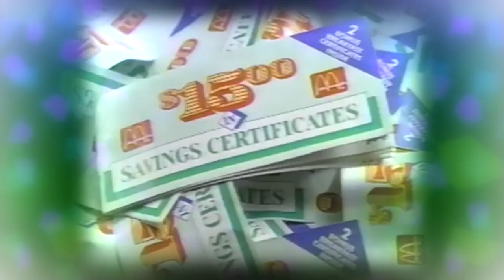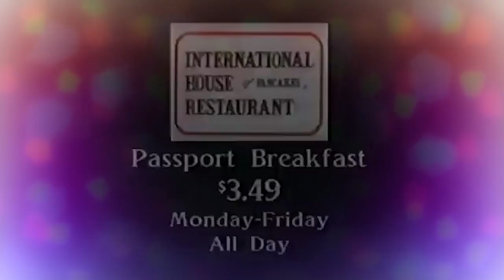Kizzume's Mystery Commercial Theater Ep 35: Snake